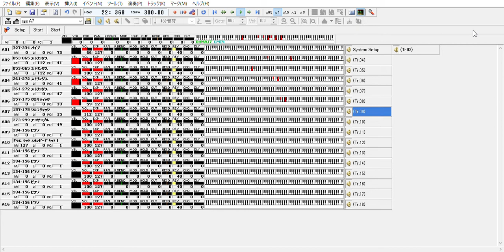【MIDI再現】東北新幹線仙台駅発車メロディ「青葉城恋唄」